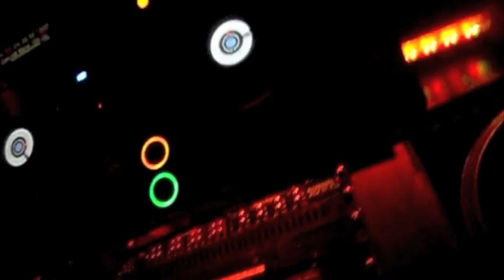Coming Home ft. India Haywood (Navitas Remix) @ MOS